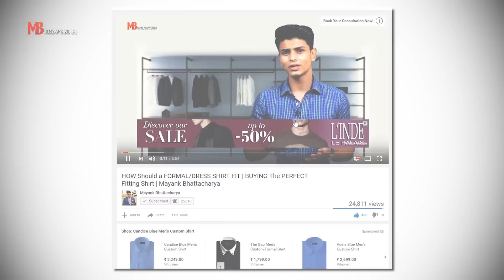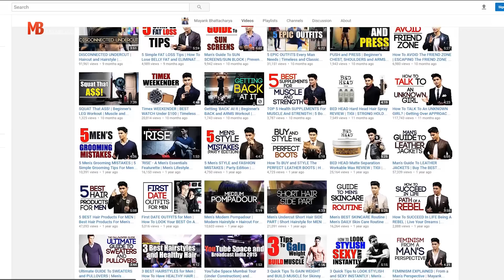4 EPIC Winter Outfits for MEN | Men's WINTER Look-Book | Fall Look-Book | Mayank Bhattacharya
4 EPIC Winter Outfits for MEN | Epic Winter Outfits Every Man Needs | Men's WINTER Look-Book | Fall Look-Book | Mayank Bhattacharya

My Fav. Belts - Kore Essential's Trakline Belts

My Watch - Invicta Pro-Diver Automatic
Timex Weekender Chrono

My Chukka Boots
My Monkstraps Tan
Monkstrap Black

My Shades

My Current Pre-Styling Product

My Current Shampoo

My Current Conditioner

Gentlemen in today's Men's Essentials video, Mayank shares his 4 EPIC Winter Outfits for the modern men.